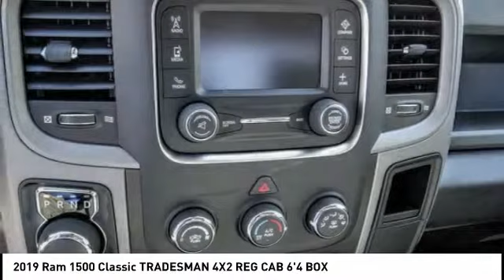2019 Ram 1500 Classic MONTEREY PARK ROSEMEAD EL MONTE MONTEBELLO LOS ANGELES C4799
2019 Ram 1500 Classic TRADESMAN 4X2 REG CAB 6'4 BOX

1100 W Main St.

BRAVO CHRYSLER DODGE JEEP RAM OF ALHAMBRA, PROUDLY SERVING LOS ANGELES, SAN GABRIEL VALLEY, MONTEREY PARK, EL MONTE, AND SURROUNDING CALIFORNIA LOCATIONS. THIS BLUE STREAK PEARL 2019 Ram 1500 CLASSIC IS EQUIPPED WITH A HEMI 5.7L V8 Multi Displacement VVT, AUTOMATIC TRANSMISSION, AND RECEIVES AN ESTIMATED 17 City/25 Hwy MPG. CONTACT BRAVO CHRYSLER DODGE JEEP RAM OF ALHAMBRA TO SCHEDULE A TEST DRIVE AND TAKE THIS 2019 Ram 1500 CLASSIC HOME TODAY, OR VISIT OUR SHOWROOM CONVENIENTLY LOCATED AT 1100 W. MAIN STREET ALHAMBRA, CA 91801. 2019 Ram 1500 CLASSIC TRADESMAN 4X2 REG CAB 6'4 BOX $4,000 off MSRP! 2D Standard Cab HEMI 5.7L V8 Multi Displacement VVT RWD 8-Speed Automatic Factory MSRP: $35,965 Bravo Chrysler Dodge Jeep RAM dealership is a new kind of dealership, where we put our customers needs first. We are located in Alhambra, CA, just miles east from the Downtown Los Angeles area. Our dealership has been proudly serving the Los Angeles area and the San Gabriel Valley community under our new ownership as of June 6, 2017. When coming into contact with our dealership, you will receive personalized attention from all of our employees. We are a honest and transparent dealership that is willing to reach a fair deal with you! We always maintain an up-to-date inventory of nearly 400 units, with a wide selection of new and certified pre-owned Chrysler, Dodge, Jeep, and Ram vehicles and other pre-owned vehicles of other makes and models for you to choose from. When shopping for a new vehicle you will get assigned a professional Product Specialist to help you complete your purchase. Our Service Department does not fall behind, we have on-hand knowledgeable Service Advisor s that offer multi-lingual service in English, Spanish, and Mandarin Chinese. Prices do not include government fees and taxes, any finance charges, any dealer document processing charge, any electronic filing charge, and any emission testing charge. Prices of vehicles on this website do not necessarily include accessories that may have been installed on any of our vehicles at the dealership. Advertised selling price does NOT apply to leases. Here at Alhambra Chrysler Dodge Jeep Ram, we will work with you on getting the most value for your current vehicle trade in, no matter the condition it is in, and get you into the new or pre-owned vehicle you want! While every reasonable effort is made to ensure the accuracy of this information, we are not responsible for any errors or omissions contained in the description for this vehicle. Please verify any information in question with our professional sales staff. All applicable rebates require proof of qualification and proper documentation before vehicle delivery. Please call to see if you qualify for additional factory rebates! Price does not include safety and security package, tax, title, registration or documentation fees. Not all customers will qualify for all rebates. Price does includes: $2,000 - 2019 Retail Consumer Cash **CK1 (excl GL-SW-WE). Exp. 04/30/2019, $1,000 - California 2019 Bonus Cash CACKA. Exp. 04/30/2019, $1,000 - Chrysler Capital 2019 Bonus Cash **CK5 (exclu. DE,GL,MW,NE,WE). Exp. 04/30/2019 Stock #: C4799 | VIN: 3C6JR6AT4KG511786 | 2019 Ram 1500 CLASSIC PK Bravo Chrysler Dodge Jeep Ram